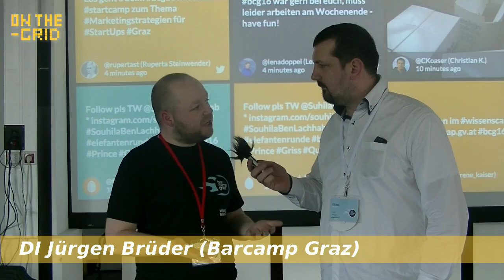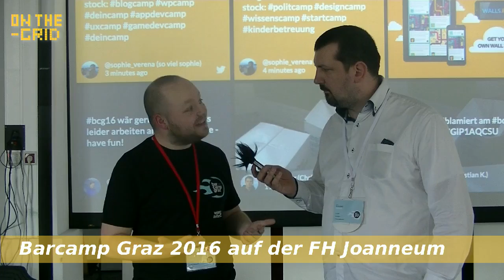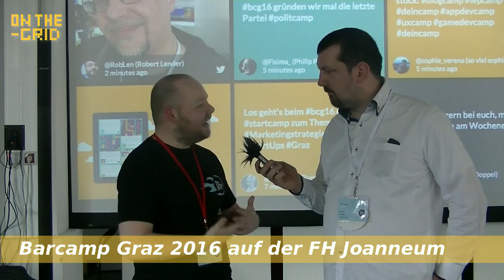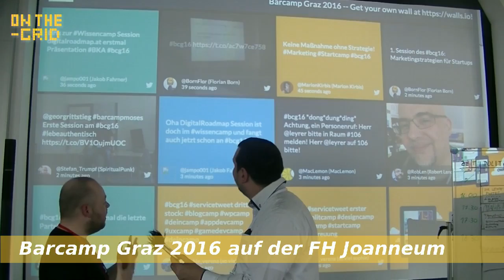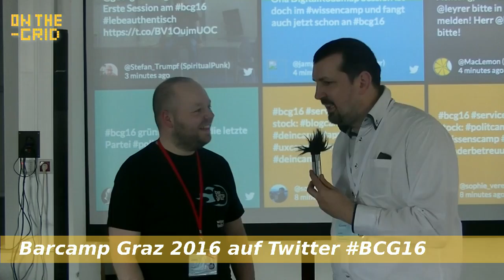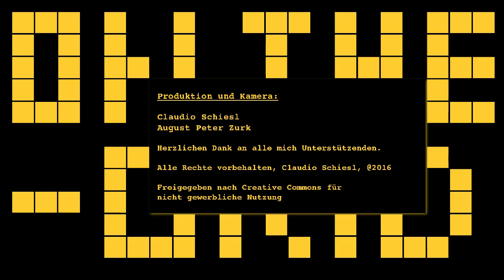On the Grid Ep 59, Grazer Barcamp 2016, Jürgen Brüder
Barcamp 2016 Jürgen Brüder​ erzählt mir und August Peter Zurk​, was sich hinter dem bcg16 versteckt. creative graz.